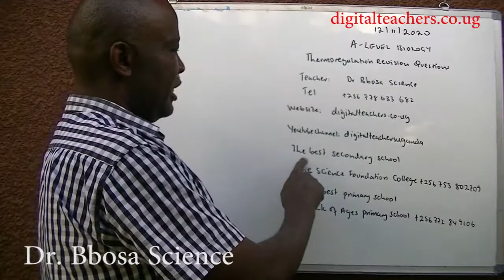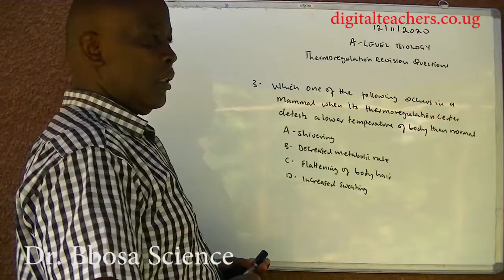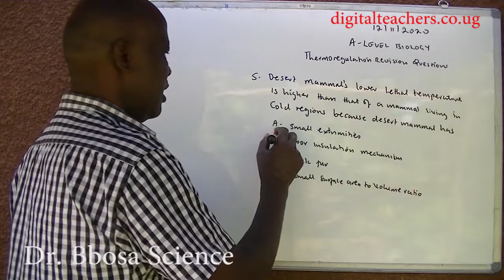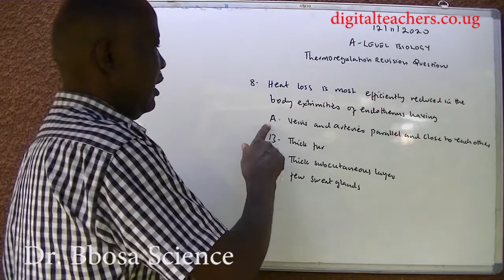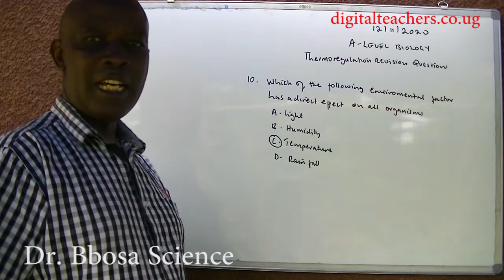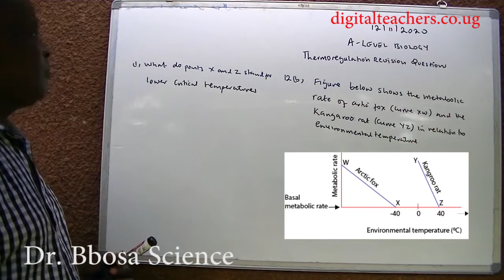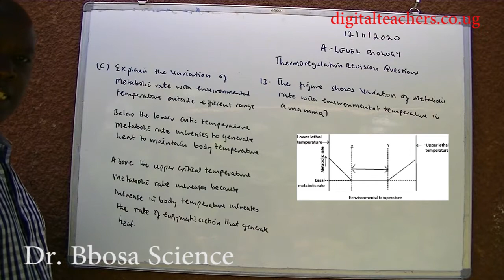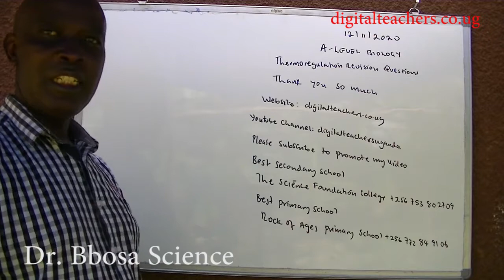A-level biology lesson 36: temperature regulation in animals revision questions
fully discussed